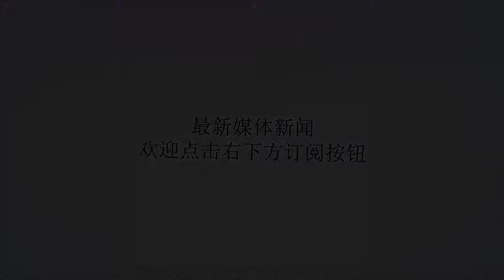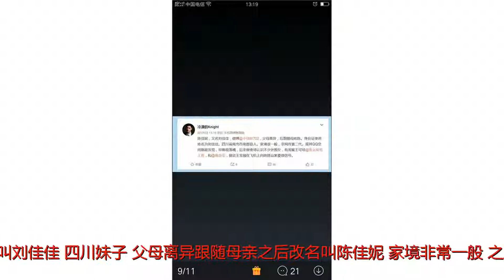马蓉爆王宝强出轨对象刘姓女被扒出，父母离异家境一般是外围女？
谢谢！最近马蓉因为法院判决她和王宝强离婚而公开面对媒体做了一次采访，采访中她爆料王宝强婚内出轨成都某刘姓女，日前该刘姓女子被网友扒出。看了王宝强与该女子的照片，好友们纷纷指出，这才是真校花。的确从照片来看，该女子的样貌要比马蓉好看。而马蓉之前被曝是某大学的校花，所以，网友因此而调侃。有爆料指出其实该女子根本不是什么大学校花，而是一名外围女，还有人说该刘姓女子的身份证名字叫刘佳佳，四川妹子，父母离异跟随母亲之后改名叫陈佳妮，家境非常一般，之后在夜场工作认识了一些外围女子，生活才开始生活改善，在外围圈有闺蜜。那么这名刘姓女子与王宝强是如何认识的呢？据说王宝强是在飞机上认识的该女子并当场向该女子索要微信号，看来宝宝看脸这个弱点是改不了的呀。有人质疑说马蓉的爆料不可信，因为就算是普通人也有这样男女合影的照片，不能作为出轨的证据。马蓉还指出，该刘姓女子曾到印度探班王宝强，来去探班的飞机票也是向王宝强报销的。如果说两人因有猫腻，绝对不会让人相信。王宝强与该刘姓女子认识于2016年，而到2018年，他与马蓉正式离婚，该刘姓女子也依然未能够得到承认。可能是害怕网友声讨他婚内出轨和马蓉一样不堪吧。而马蓉也一直在为自己发声，说自己和宋喆并没有男女关系，是王宝强在栽赃陷害。夫妻之间最重要的就是信任与忠诚，无论是普通老百姓还是明星公众人物都应该遵守这个最基本的道德准绳，否则好好的家庭生活总是会变成一团乱麻，而后果不堪设想。